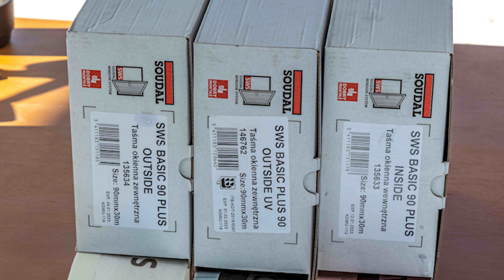Właściwości okiennych taśm paroizolacyjnych SWS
Taśmy SWS umożliwiają szczelny montaż stolarki otworowej, czyli trwałe i skuteczne uszczelnienie miejsc osadzenia okien w ościeży, pamiętając, że tylko sucha warstwa piany posiada odpowiednie parametry izolacyjne i akustyczne.

Zewnętrzna taśma paroprzepuszczalna SWS
Umożliwia dyfuzję pary wodnej od wewnątrz i zabezpiecza warstwę izolacyjną złącza okiennego przed działaniem deszczu.
- jest poprzecznie rozciągliwa i elastyczna,
- przejmuje ruchy budowli,
- daje się malować lub tynkować na całej powierzchni,
- ma bardzo dobrą przyczepność do większości materiałów budowlanych.

Wewnętrzna taśma paroszczelna SWS
Tworzy barierę antydyfuzyjną dla gazów i pary wodnej, zabezpieczając warstwę izolacyjną złącza okiennego przed zawilgoceniem.
- jest poprzecznie rozciągliwa i elastyczna - przejmuje ruchy budowli,

Podsumowując:
Paroizolacyjne taśmy okienne zabezpieczają warstwę piany poliuretanowej przed przenikaniem wilgoci z otoczenia.